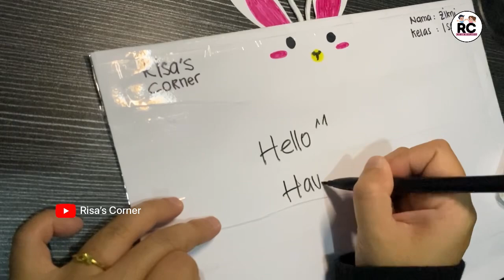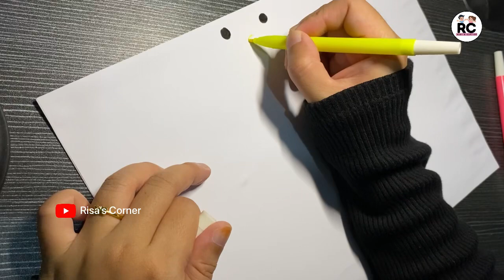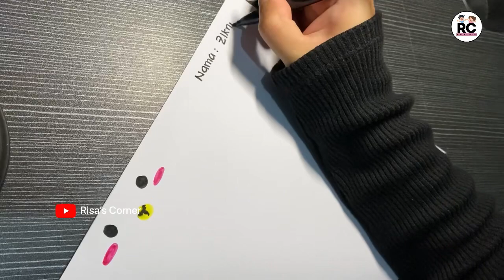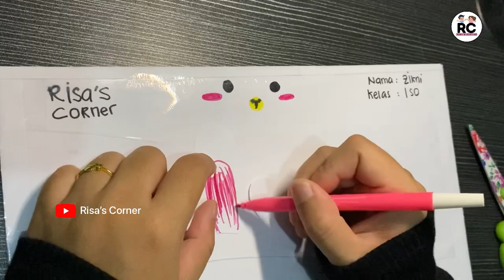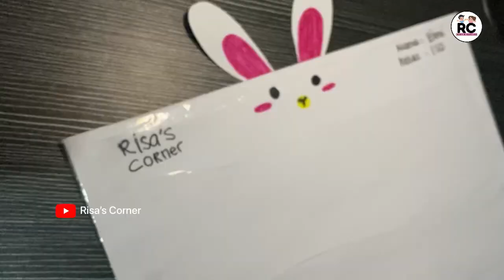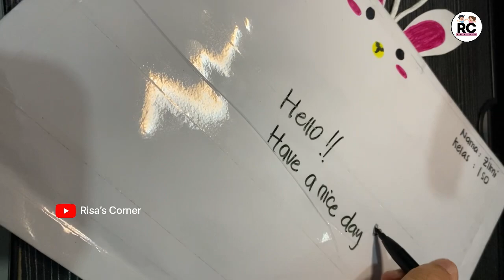LUAR BIASAA, PAPAN TULIS INI TERBUAT DARI KERTAS 🤔🫣😎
Tutorial membuat papan tulis dari kertas 🥰.